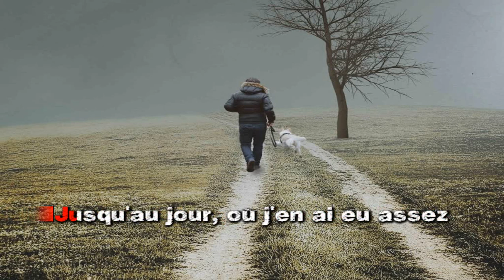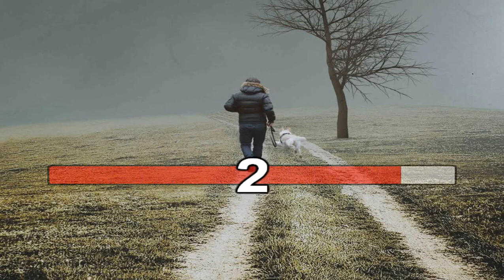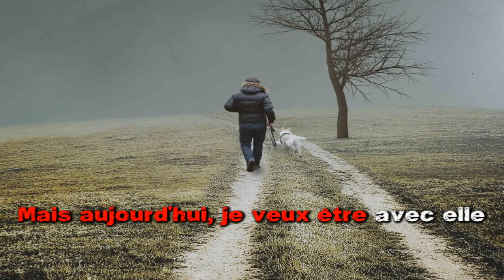Claude Thibault Je rêve d'elle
Pour supporter mon travail:
Merci ! Vos contributions font toute la différence pour le 2ème Album !

Un grand merci à Drallacir pour la réalisation de ce Karaoké.

Paroles :

Tant de fois, j’me suis brisé les ailes
Mais aujourd’hui je veux être avec elle
Je voudrais tant, la protéger des loups
Sentir son souffle chaud, dans mon cou

Tant de fois, que de rêves brisées
Jusqu’au jour, où j’en ai eu assez
Mais depuis toi, j’ai réparé mes ailes
Et depuis toi, je vole de plus belle

Tant d’années, et les amours ont passé
Tant d’années, et toujours besoin d’aimer
Mais aujourd’hui, je rêve d’elle (bis)

Solo